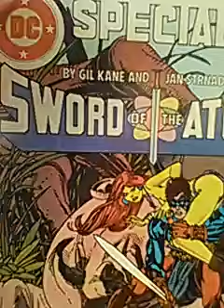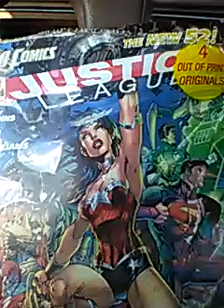in car grab bag video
The one problem with doing videos in my car is that it's one of the old all-metal jobs; it gets hot in there pretty quickly, and sweat isn't friendly to newsprint.